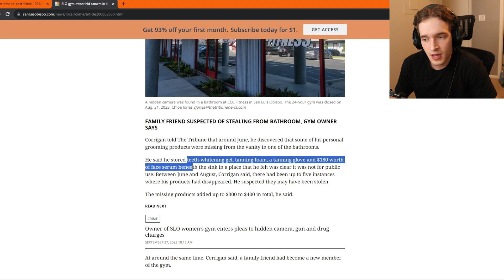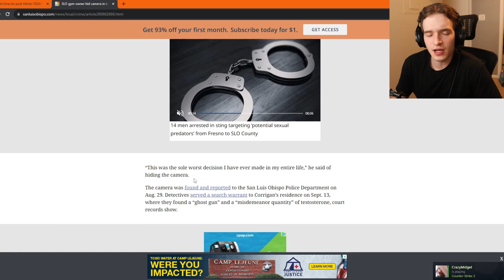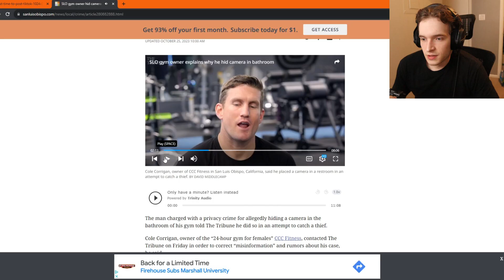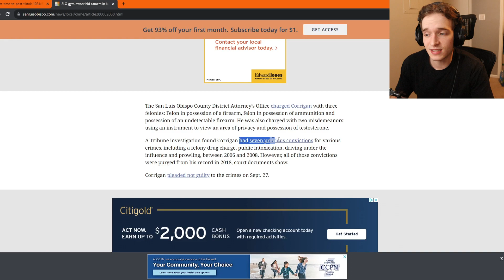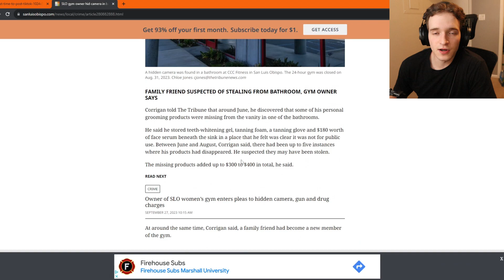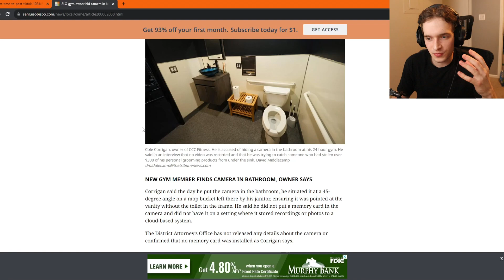Creepy Gym Owner Got Caught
peeping tom.